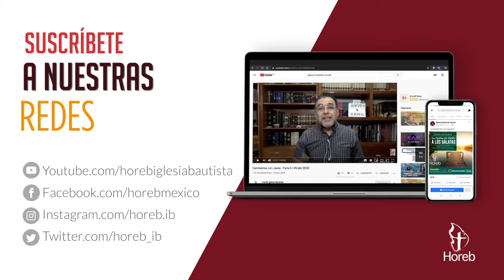La bienaventuranza de vivir en la Palabra 18 (Salmo 119) - Pr. Gilberto Gutiérrez - 11/sep/2024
Cultos de adoración:
- Miércoles 19:30 (sólo por Internet)
- Sábados 12:00 (sólo por Internet)
- Domingos 08:00 (Instalaciones Base), 10:00 y 12:00 (Colegio Anglo Mexicano de Coyoacán)

**COLEGIO ANGLO MEXICANO DE COYOACÁN**
Av. H. Escuela Naval Militar 42, San Francisco Culhuacán, San Francisco Culhuacán de Sta Ana, Coyoacán, 04430 Ciudad de México, CDMX.